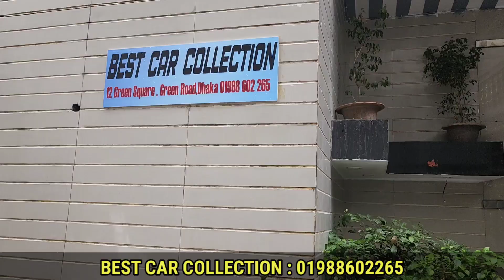ভালো গাড়ি চাইলে এখানে আসুন nissan bluebird | Used Car Price In Bd